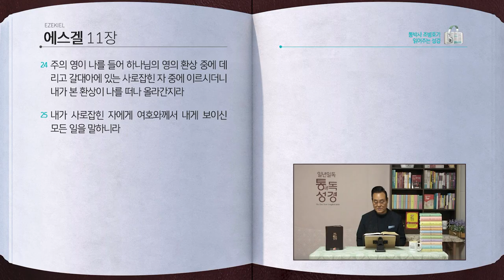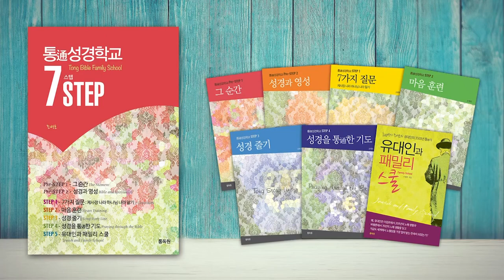[245일] 겔8~11장 | 통박사 조병호와 함께 읽는 성경통독